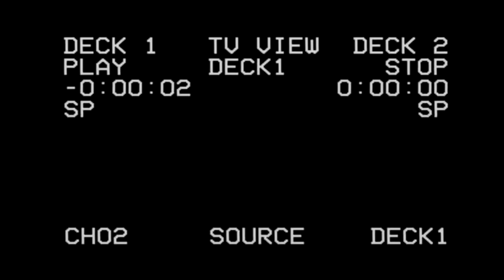AEW Disco Dynamite 09.14.22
On this week's AEW Dynamite: Jon Moxley faces Sammy Guevara in the Tournament of Champions to decide who'll go on to the final round at Grand Slam; MJF introduces Stokely Hathaway & The Firm (The Gunn Club, Lee Moriarty, W. Morrissey, & Ethan Page); Jungle Boy battles Jay Lethal; Powerhouse Hobbs demolishes Matt DiMartino then faces off with Ricky Starks (again); The Lucha Bros challenge Swerve in Our Glory (Swerve & Keith Lee) for the AEW Tag Team Championships; Toni Storm teams with Athena to fight Serena Deeb & Britt Baker; in the main event, another Tournament of Champions bracket closes off with Chris Jericho v. Bryan Danielson.